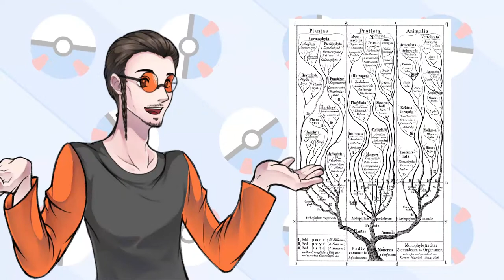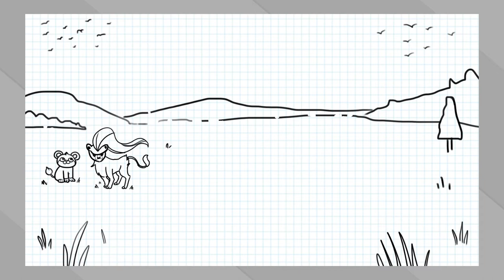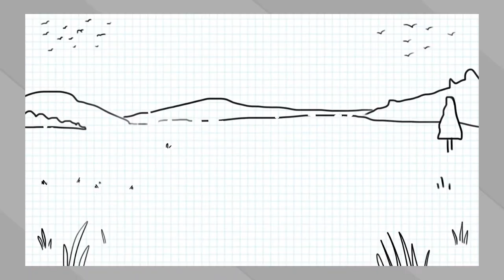Designing the WILDS of Pokemon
Pokemon Rebooted: How could we best design the look and mechanics of Pokemon in the wild? In this second episode of the study, I show how the answer to some questions can change everything!